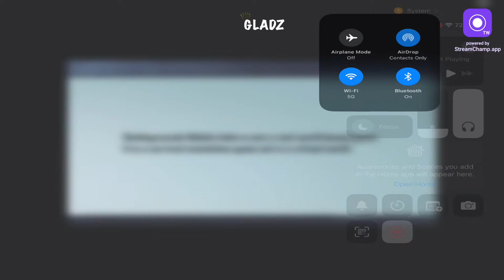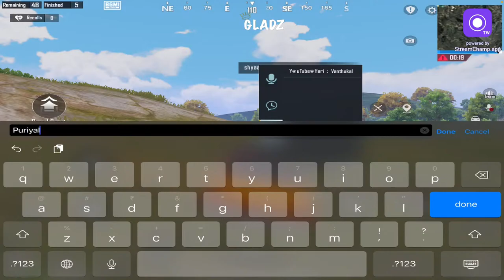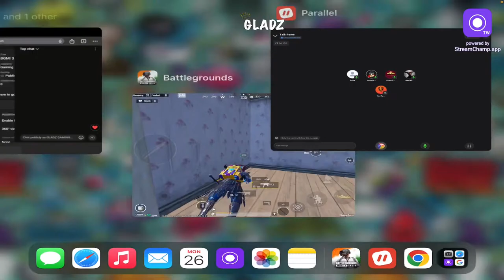BGMI 3.0 NEW SEASON NEW MISSION LETS GO TOP 10 ❤️SOLO ❤️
IAM GLADZ GAMING FROM INDIA TAMIL NADU
🔴G A M I N G I S N O T C R I M E 🔴
G. L. A. D. Z. G. A. M. I. N. G [GLADSON]
Iam playing PUBG form Season 2 (2018)
LIVE~12HRS SOME TIME 4hrs
A C H I E V E M E N T 💥
   *SEASON C2S5~ SoLo CONQUEROR✅
   *SEASON C3S7~SoLo CONQUEROR✅
   *SEASON C3S7~SQuad CONQUEROR✅
   *SEASON C4S10~SOLO TOP -50✅
   *SEASON C4S11~SOLO TOP-20
PERSONAL DETAILS 🛑
⚠️NAME ~GLADSON
⚠️STUDY~ COLLEGE
⚠️DEVICE ~ APPLE IPAD 9th gen and IPHONE 8
🛜WIFI ~ JIO FIBER 40 mbbs speed ✅
💖S U P P O R T G U Y S 💖
❤️🔴L O V E  U G U Y S 🔴❤️